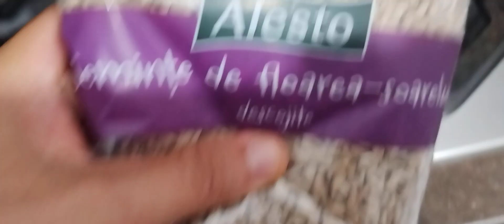Cei mai buni mieji din seminte de floarea soarelui